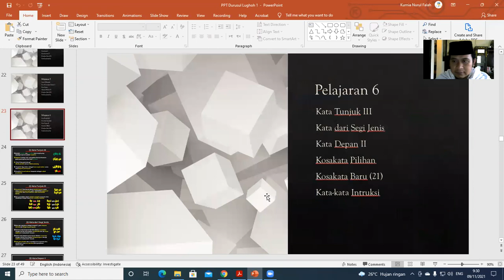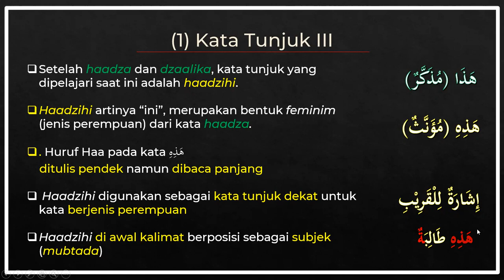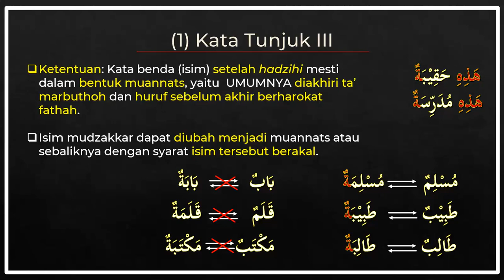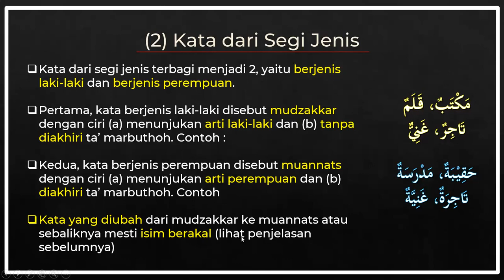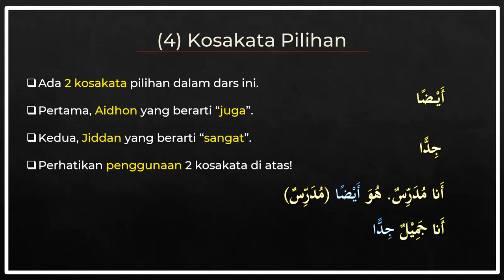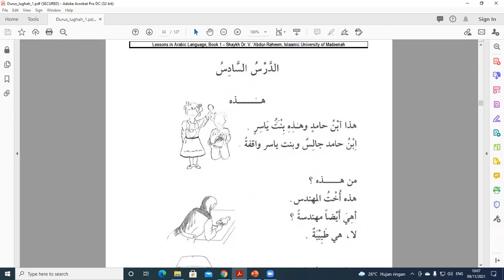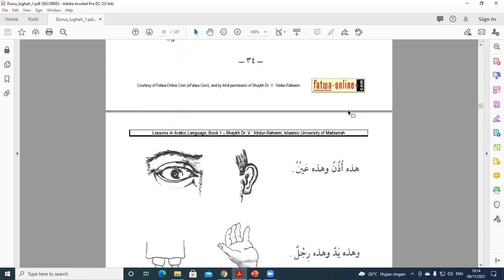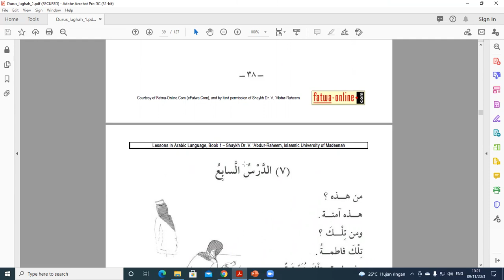kelas selasa ikhwan jam 09 00